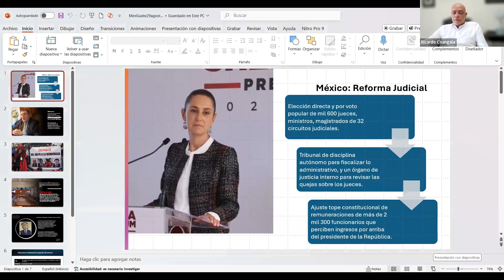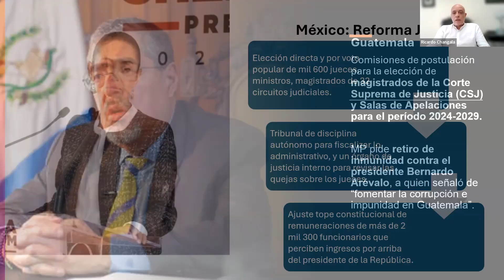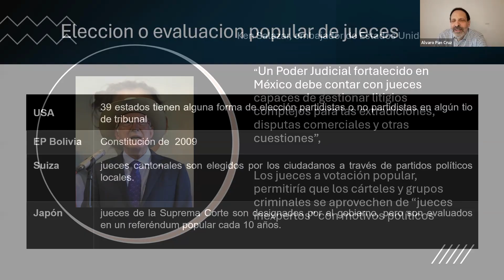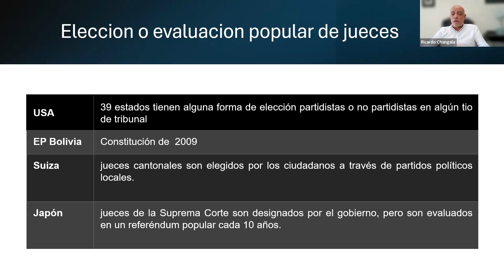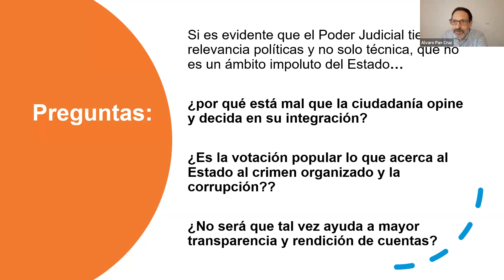Cabos Sueltos: Elección de jueces, law fare y democracia: ¿el pueblo no tiene nada que decir?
En México y Guatemala el principal tema noticioso es la elección de nuevo jueces. Ambos países tienen sistemas judiciales con serios problemas de ineficacia, corrupción y uso del sistema de justicia para persecución política. Sin embargo, según el embajador de USA en México, la elección popular de los jueces es un grave peligro.